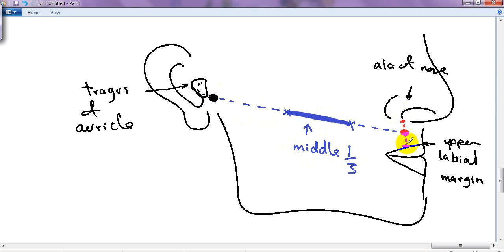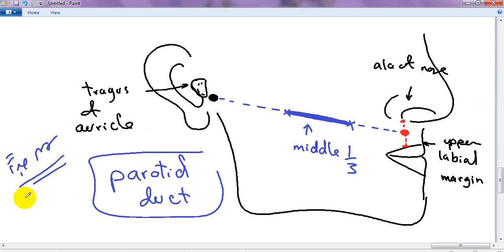surface anatomy of head DR SAMEH GHAZY